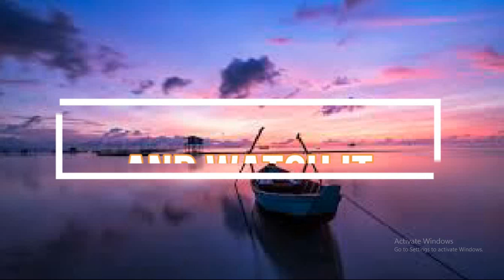Hero gayab mode on Full Episode 47 | 9FEB2021